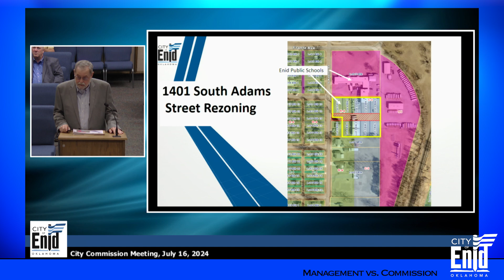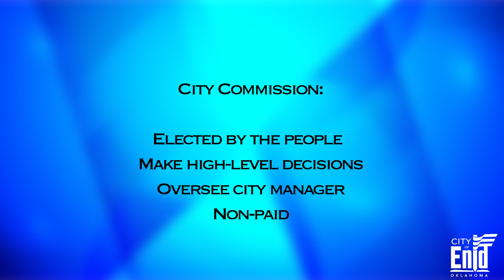Duties of City Management vs. City Commission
Members of the City Commission and City Management talk about their different roles. Mayor David Mason, Ward 1 Commissioner Cheryl Patterson, and Ward 5 Commissioner Rob Stallings speak from the perspective of elected officials. City Manager Jerald Gilbert and Assistant City Manager Scott Morris speak from the hired management perspective.